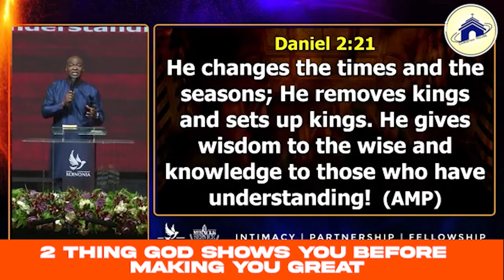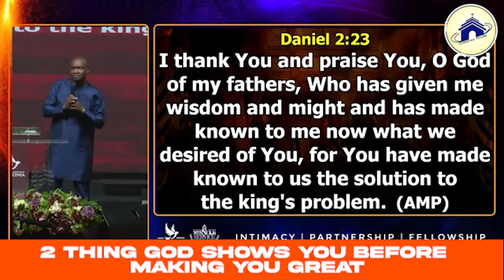2 THING GOD SHOWS YOU BEFORE MAKING YOU GREAT | APOSTLE JOSHUA SELMAN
2 THING GOD SHOWS YOU BEFORE MAKING YOU GREAT | APOSTLE JOSHUA SELMAN

below is the account detail:

Account number:
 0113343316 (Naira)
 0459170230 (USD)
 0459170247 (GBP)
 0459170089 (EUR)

Branch: 13/15, Manchester Road, GRA, Zaria, Kaduna State

Account Numbers;
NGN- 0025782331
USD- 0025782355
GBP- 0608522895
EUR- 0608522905